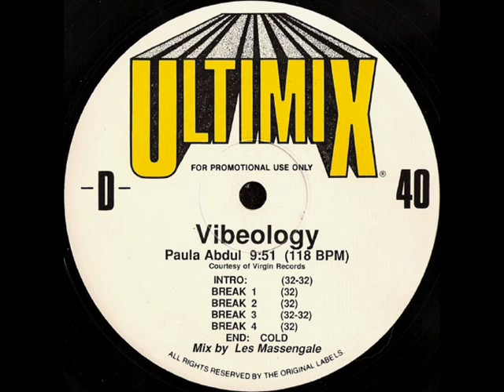Paula Abdul - Vibeology (Ultimix) (Mix by Les Massengale) (Audio Only) (HQ)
Ultimix #40 OFFICIAL Remix (Mix by Les Massengale)